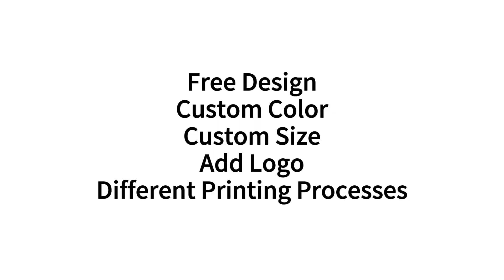custom packaging box with your design logo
Custom packaging boxes with your logo Gift Boxes: custom-designed for your specific needs. The diversity in our manufacturing facilities allows us to print, spot UV coat, foil stamp and emboss your gift box to maximize visibility for your products and brand.
Free samples from our inventory can be sent upon request.
Get the best price directly from the factory